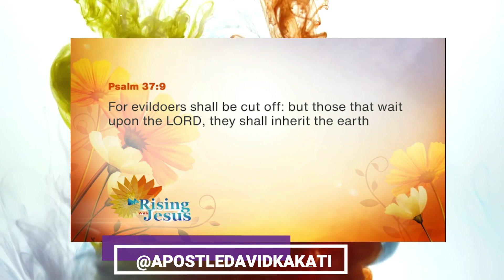Apostolic Blessings || Apostle David Kakati